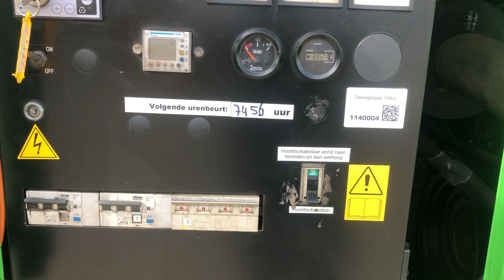Perkins 1106C E66T 170 kW 230 PK diesel motor in Silent Omkasting Stocknr 3353